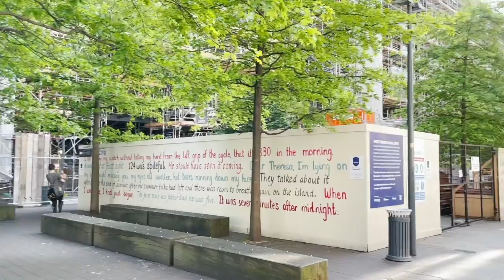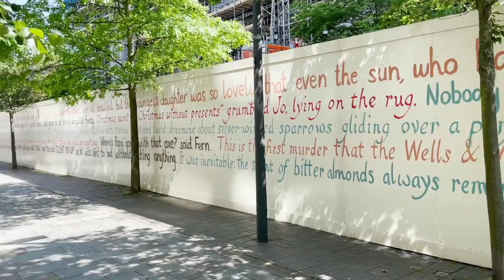First Words in Dalston - Phase 1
First Words in Dalston by artists Michael Abrahams and Francesca Giuliano, invites people associated with Dalston CLR James Library to participate in and enjoy a visual and sound art installation on the hoardings erected within Dalston Square, east London. The art is made from the first sentences from publications in the library, selected and read (recorded) by locals who live and work in the area. The compilation of first sentences is hand painted on the hoardings and played over loudspeakers, initially at the east end of the square nearest the library.